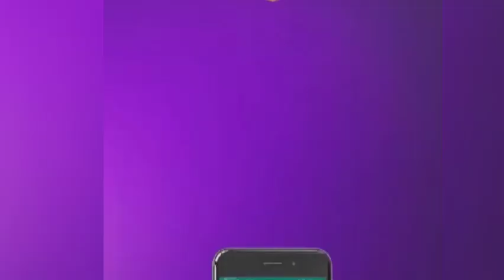Khesari Lal आ रहे नए गाने को लेकर, आप सब तैयार रहिए, विरोधियों के मुंह पर तमांचा